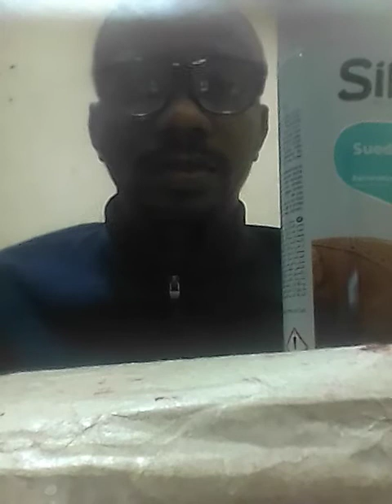MAKE MONEY FROM SHOE POLISHS, EPISODE 5.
*THIS YOUTUBE CHANNELS (MULTIPLE BANWO  TV ) HELPS TO SHOW YOU HOW TO MAKE MONEY FROM SHOE ACCESSORIES, FINISHED SHOES, AND HOW TO MAKE OR BUILD SHOES ON REGULAR DAILY BASIS.

1! EMAIL; smbgicbmf20

2. WHATSAPP; 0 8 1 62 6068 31

3 FACEBOOK)  OWOLABI BANWO JOSEPH OMOLOLU

YOU CAN DROP YOUR QUESTIONS AND  COMMENTS, AND I WILL ANSWER YOU

REMEMBER THAT, LEARNERS ARE EARNERS. DON'T. STOP LEARNING, CONTINUE LEARNING AND YOU ARE GOOD TO GO.

MY NAME STILL REMAIN MULTIPLE BANWO

THANKS. REMAIN BLESSED IN THE MIGHTY NAME OF JESUS CHRIST. AMEN.

TILL I COME YOUR WAY NEXT TIME,AN  I AM SAYING THAT YOU SHOULD REMAIN AN EPITOME OF BEAUTY.

POWERED BY SMBGIC NIGERIA LIMITED*